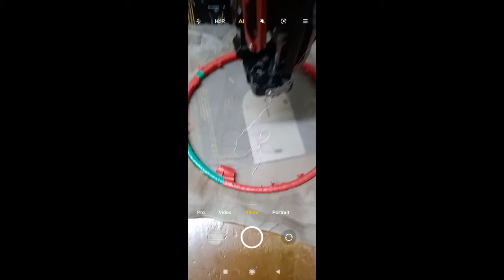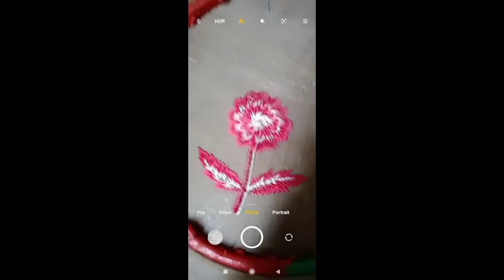embroidery work how to make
hi freind about this vedio  I told you
hand embroidary with machine.3minute tutorial Rajkumar adak how to make embroidary design by machine with hand,
make a flower with 3 colour combination.
3minutetutorial.3minutetutorialrajkumaradak.

Rajkumar adak.